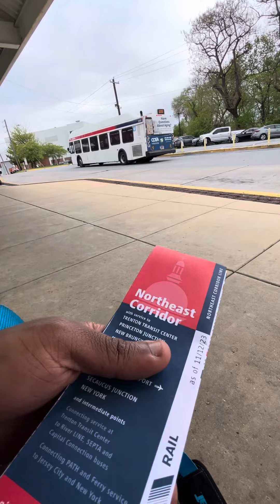Septa route 105 bus